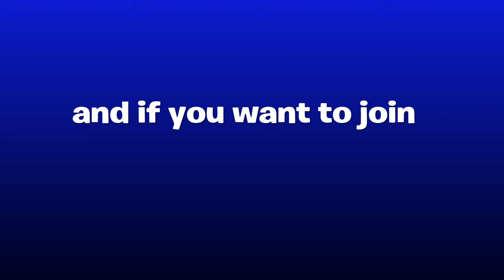WE MADE A CLAN CLICK ON THIS VID If YOU WANT TO JOIN